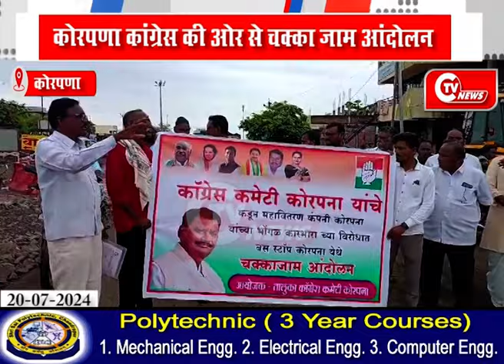कोरपणा कांग्रेस की ओर से चक्का जाम आंदोलन